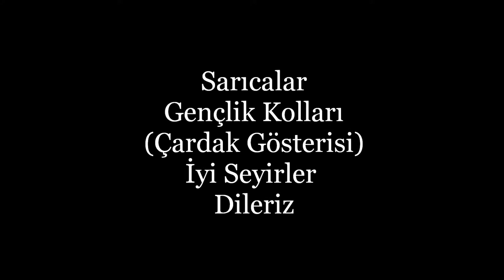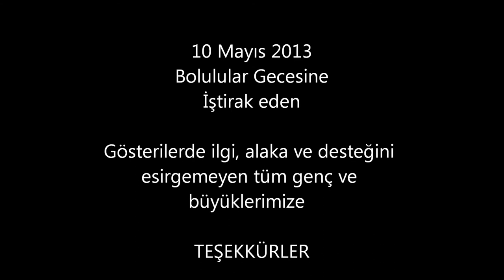Çardak Gösterisi / Sarıcalar Gençlik Kolları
10 Mayıs Bolulular Gecesi